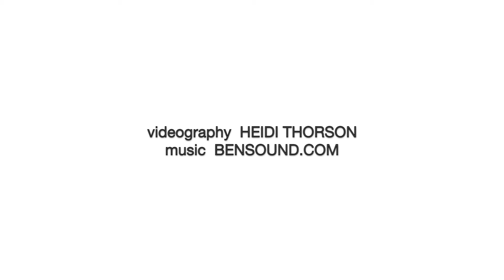Inspired Living's Top 16 Sunglasses of Summer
A 360-degree view of the summer eyewear featured in the May/June 2016 issue of Inspired Living Omaha -- plus a few extra bonus ones. All from local boutiques in Omaha, Nebraska.